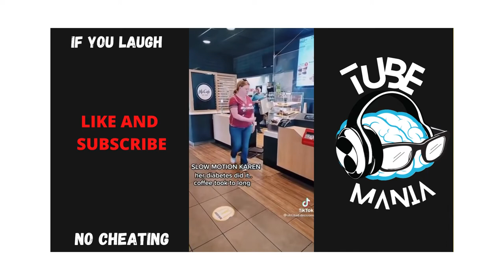Karen Freak-outs 2021 If you laugh Like and Subscribe (NO CHEATING)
Try not to react or Laugh Watching these Karen's Freak-out!